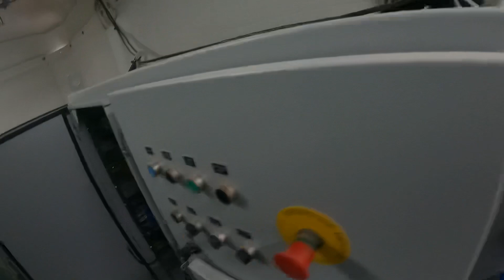Climbing a Wind Turbine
Went up for last minute troubleshooting before selling to the customer. Power was already sent through turbine after commissioning which allowed for climb assist
Check out other video for nosecone jump